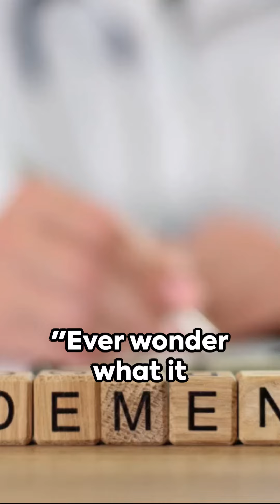Dementia Early Signs Unveiled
Dementia Early Signs Unveiled" is a brief yet informative YouTube short that delves into the subtle but crucial indicators of dementia.